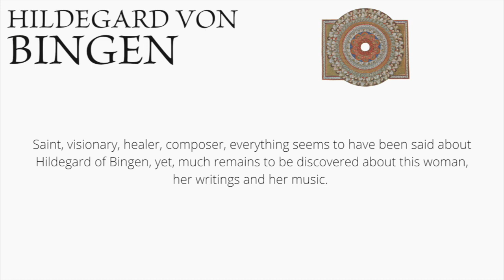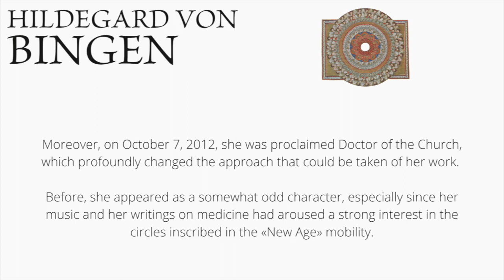Vocal workshop Hildegarde de Bingen (Marcel Pérès - Ensemble Organum)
Festival Diagonales d’été 20th edition  (ENSEMBLE ORGANUM)

Vocal workshop : Hildegarde de Bingen
Direction Marcel Pérès

July 29th to 2nd of August 2020
MOISSAC

Saint, visionary, healer, composer, everything seems to have been said about Hildegard of Bingen, yet, much remains to be discovered about this woman, her writings and her music.

Moreover, on October 7, 2012, she was proclaimed Doctor of the Church, which profoundly changed the approach that could be taken of her work.

Before, she appeared as a somewhat odd character, especially since her music and her writings on medicine had aroused a strong interest in the circles inscribed in the «New Age» mobility.

Today the situation is very different; because her life, her knowledge and… her music is to be regarded as a fundamental teaching in the knowledge of what the Church has to transmit.

It took nine centuries for Hildegard to reveal all the power of his teaching. This woman of the twelfth century has something very important to pass on to humanity of today.